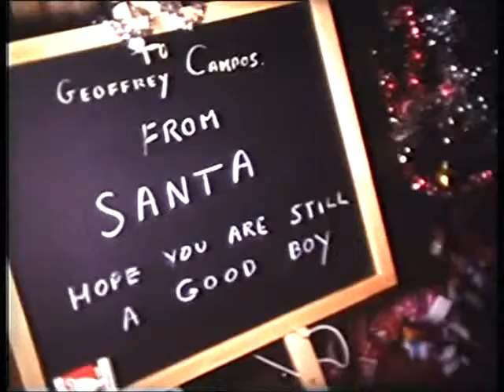Christmas 1980 Lakenheath/London Cine 8mm